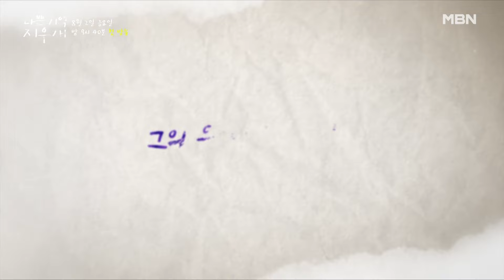"키스신 기대해주세요🤍", 김재중이 말하는 '나쁜 기억 지우개' 관전 포인트?ㅣ나쁜 기억 지우개 제작발표회 하이라이트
MBN 금토드라마 ‹나쁜 기억 지우개› 제작발표회🎆

아슬아슬 첫사랑 조작 로맨스 드라마
MBN 금토드라마 ‹나쁜 기억 지우개› 제작발표회│8월 2일 (금) 밤 9시 40분 첫 방송

편집: 김태이 인턴PD, 송지민 인턴PD, 이가은 인턴PD